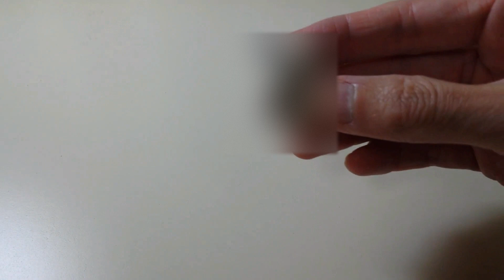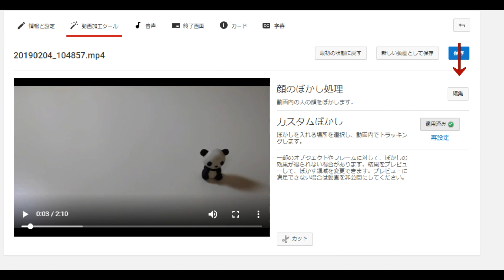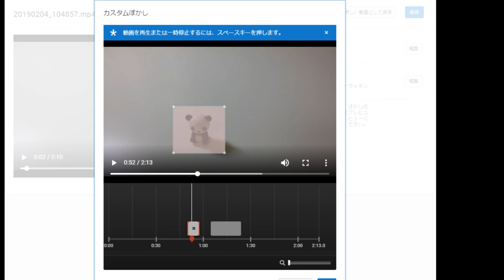YouTube ブラウザだけで簡単に動画編集 自動追尾ぼかしも可能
YouTubeの動画加工ツールを使い簡単に動画編集が可能です。
PCからブラウザだけで、編集が可能です。
ソフトのインストールも不要です。

簡単なカットやぼかしの追加など簡単に動画編集が可能です。